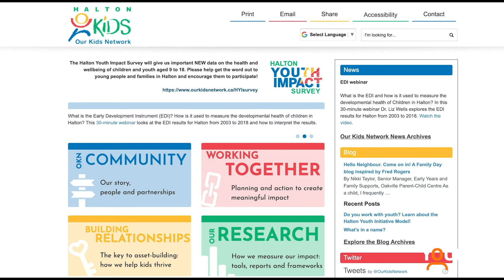Our Kids Network Survey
The Our Kids Network is conducting a survey of Halton's children and youth ages 9-18 to get an accurate measure of their wellbeing. Data will be used to help local service providers tailor their programming to best suit their needs.